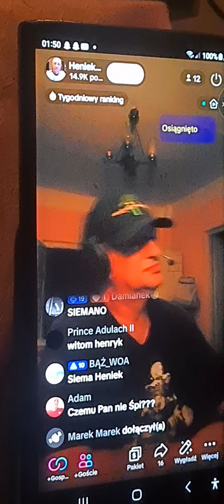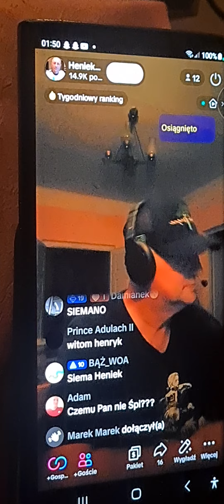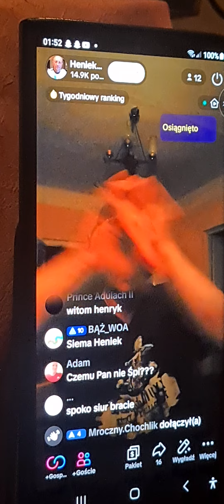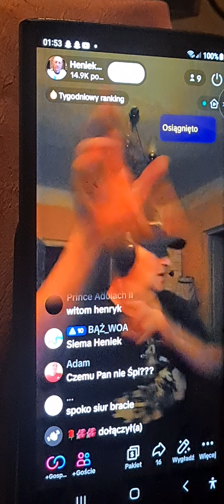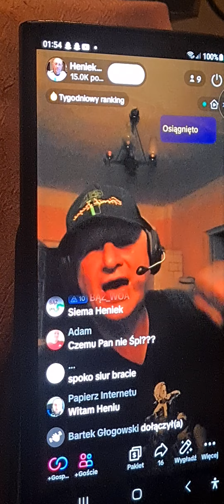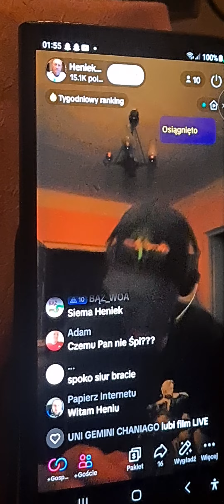5 sierpnia 2023(3)